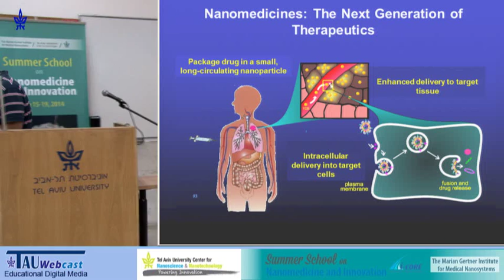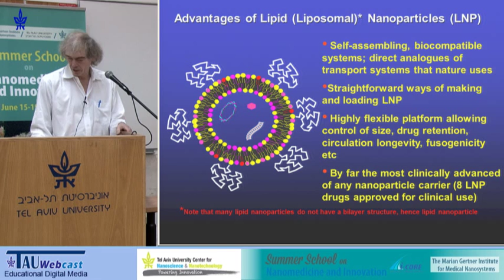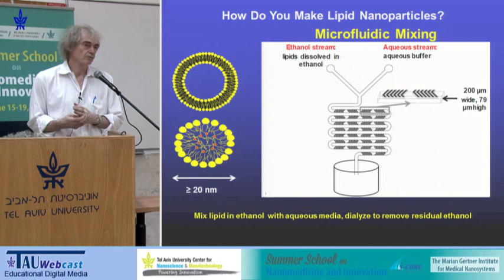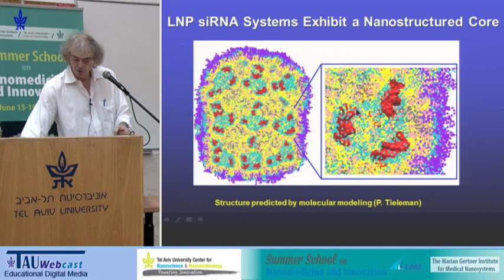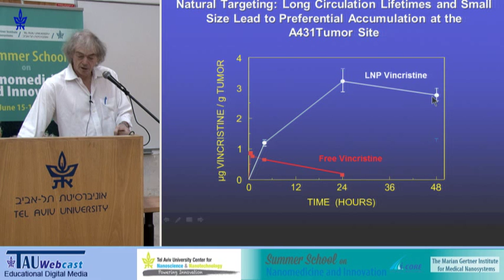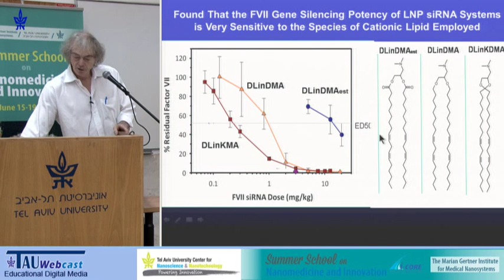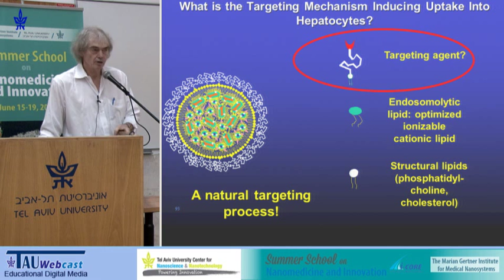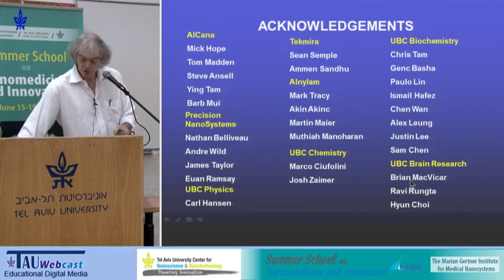Keynote lecture - Nucleic acids delivery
Speaker: Pieter Cullis (University of British Columbia)
Day 3: RNA Delivery and Nano-diagnostics
"Summer School on Nanomedicine and Innovation",
The Marian Gertner Institute for Medical Nanosystems,
Tel Aviv University, June 15-19, 2014